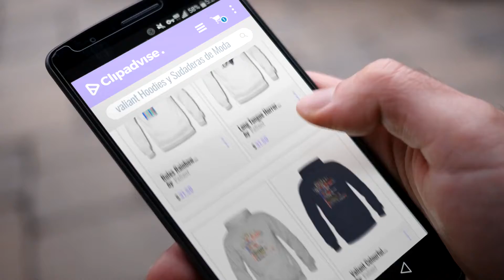Top 10 Ventas Valiant 2018: Rules Rainbow Personality Ink Long Sleeve Hoodies For Men's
Black Friday / Cyber Monday Rules Rainbow Personality Ink Long Sleeve Hoodies For Men's by Valiant

Black Friday / Cyber Monday Long Tongue Horror Skeleton Long Sleeve Hoodies For Men's by Valiant

Black Friday / Cyber Monday Valiant Colourful Freedom Referenced Long Sleeve Hoodies For Men's L Gray by Valiant

Black Friday / Cyber Monday Valiant Colourful Freedom Referenced Long Sleeve Hoodies For Men's L Navy by Valiant

Black Friday / Cyber Monday Valiant Colourful Freedom Referenced Long Sleeve Hoodies For Men's L Royal Blue by Valiant

Black Friday / Cyber Monday Valiant Cigarette Skeleton Sunglasses Smoking Long Sleeve Hoodies For Men's L Gray by Valiant

Black Friday / Cyber Monday Valiant Cigarette Skeleton Sunglasses Smoking Long Sleeve Hoodies For Men's L Royal Blue by Valiant